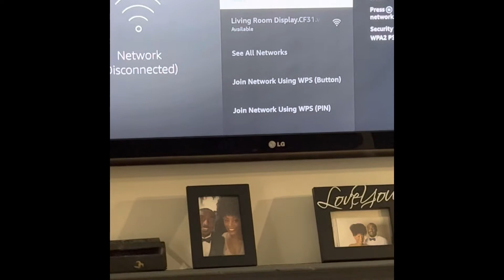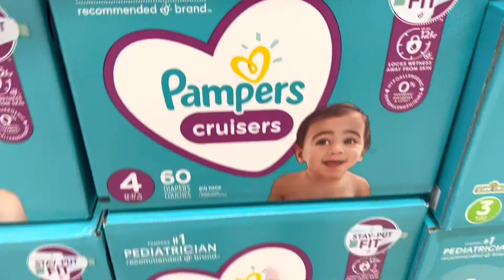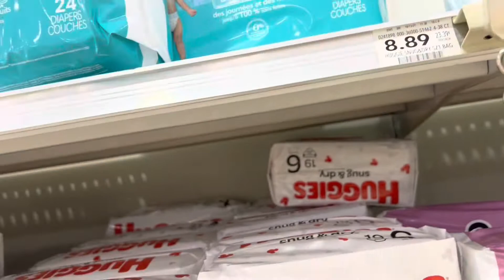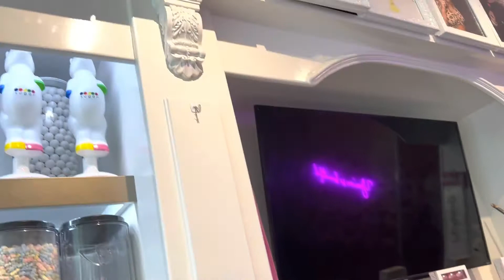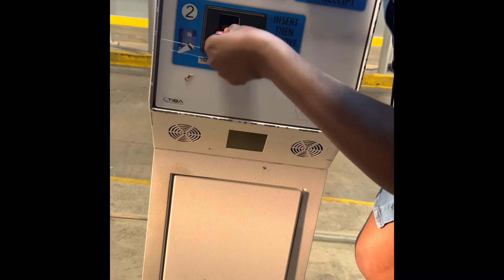Weekly-ish Vlog-New baby + The homegirls + Bff weekend + Staycation